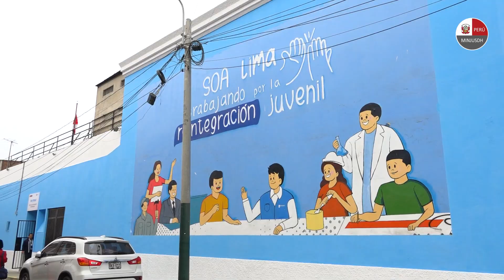Inaguración de moderna Central de Monitoreo del Pronacej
🖥 👁 Hoy se inauguró una moderna Central de Monitoreo en el Rímac que busca reforzar con inteligencia artificial la seguridad de los centros juveniles a cargo del @Pronacej_Peru,  a fin de prevenir y generar acciones de control de los adolescentes. Conoce aquí ⤵️